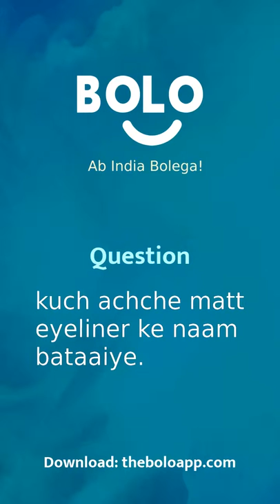kuch achche matt eyeliner ke naam bataaiye. - by Kaushiki Rahul - Bolo App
1,00,000+ se bhee jayda answers de chuke hain expert abhi tak Bolo App par, aap bhee paayein apne questions ke answers

Kaushiki Rahul's answer to कुछ अच्छे matt eyeliner के नाम बताईये।
Kaushiki Rahul's answer to kuch achche matt eyeliner ke naam bataaiye.
Kaushiki Rahul's answer to Tell me some good matt eyeliner's name.